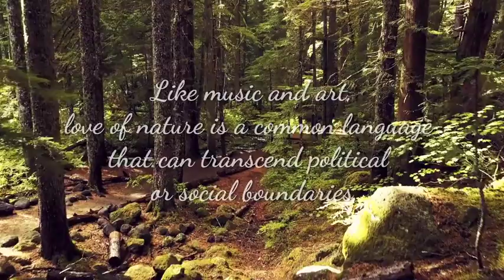Forest For Peace - Tree Planting Project